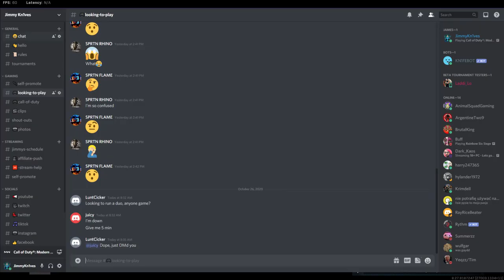NEW SICKLE MELEE | All Camos & Warzone Gameplay | Ghost Grim Reaper Bundle with Warzone Gameplay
Live streams on YouTube & Twitch every Monday Wednesday and Friday at 7pm PST